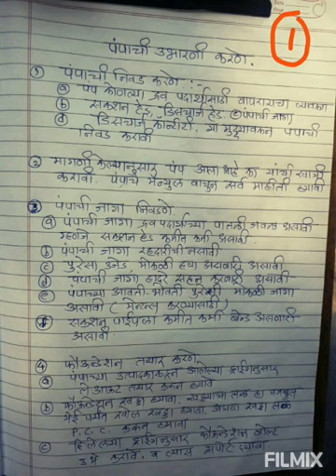Installation Of Pump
Every think about Pump